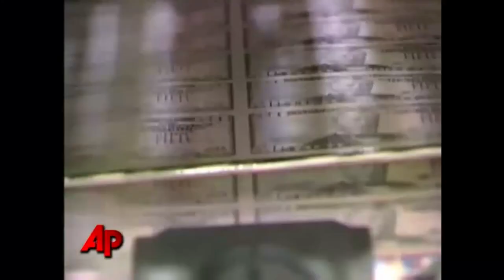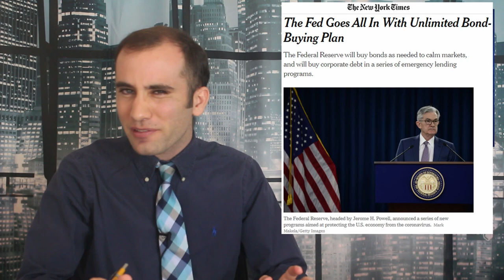The Federal Reserve’s New Main Street Lending Program, Explained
Federal Reserve Chair Jerome Powell is restarting a great depression era program where the Federal Reserve buys bank’s loans to medium sized companies. This program is similar to their bond buying program, but considered to be riskier by analysts. Here’s what’s happening.